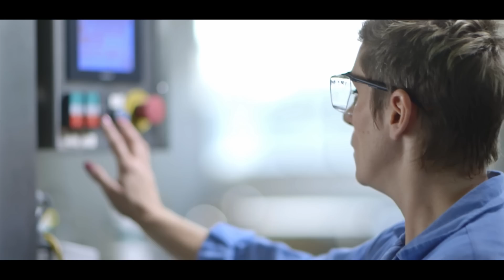Diachem - Una storia tutta Italiana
Chimiberg marchio di Diachem S.p.A. presenta il nuovo video istituzionale